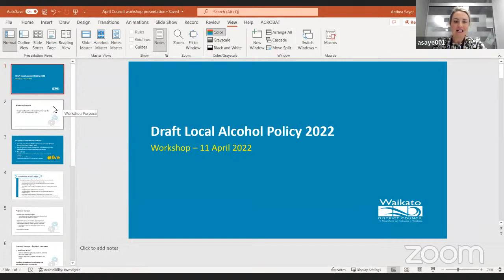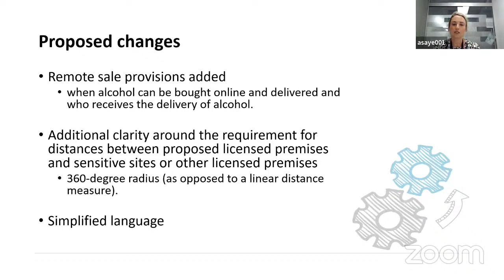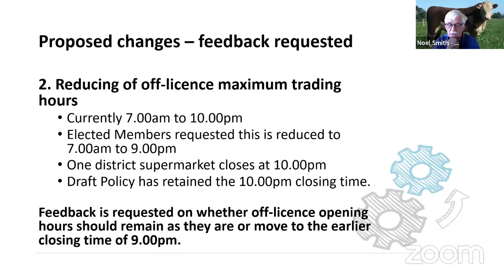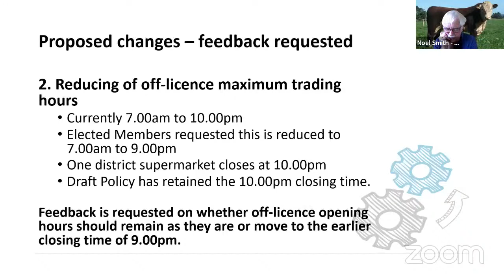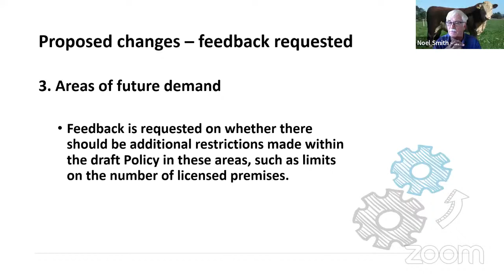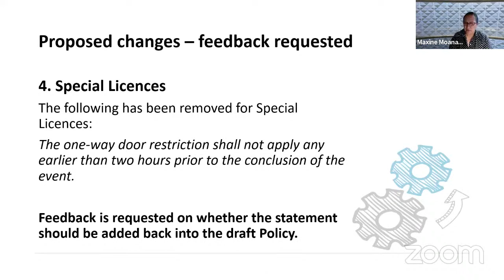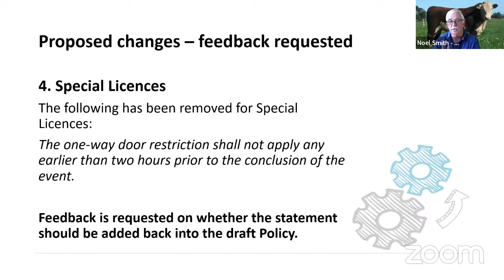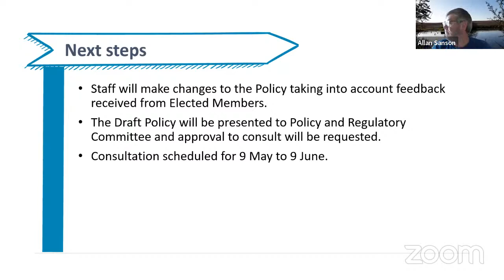Local Alcohol Policy Workshop - 11 April 2022